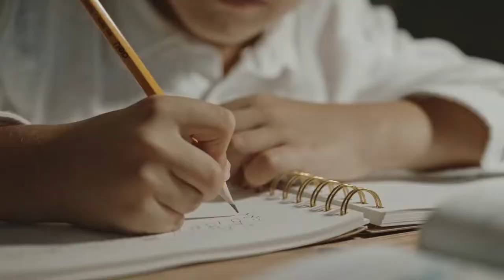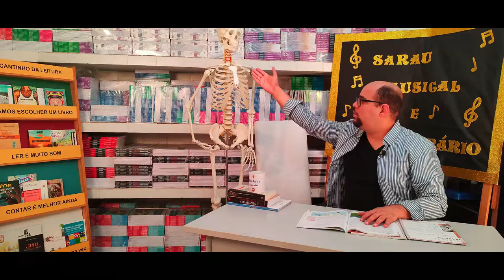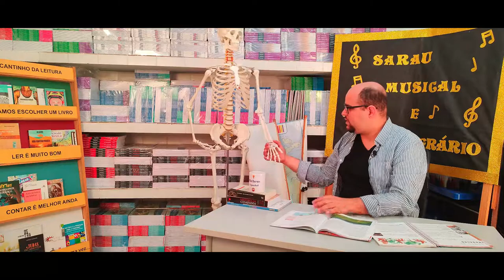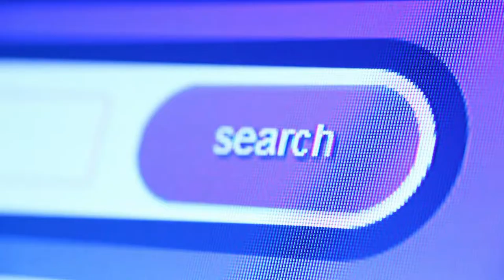T02 - A pesquisa e sua importância.